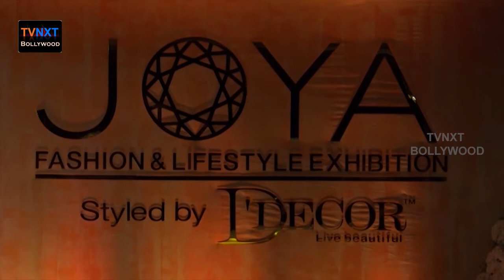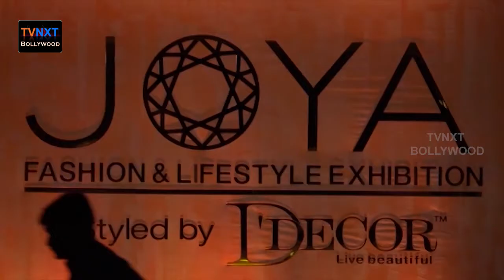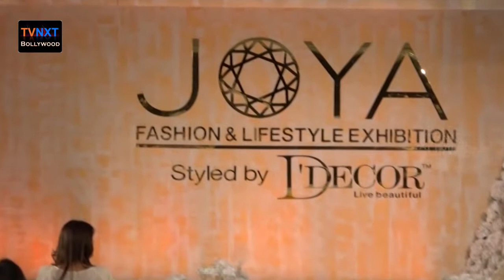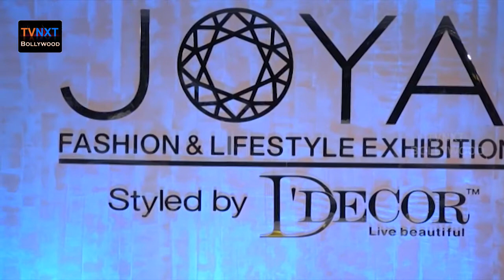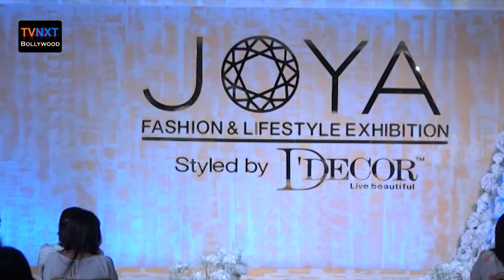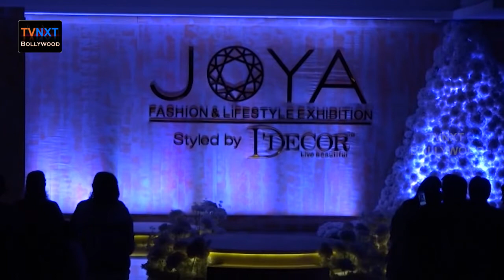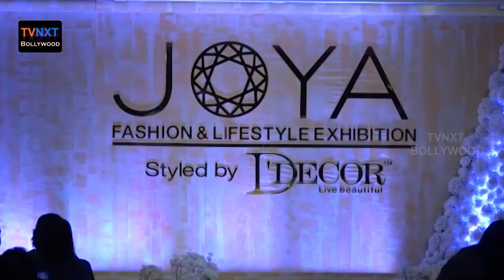Urvashi Rautela, Waluscha D'souza, & Many More Celebs Walk The Ramp | TVNXT Bollywood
TVNXT is a Leading Digital Bollywood Entertainment Channel, TVNXT Bollywood Official You tube Channel, TVNXT is a Largest Hindi Community Portal with huge content, get all the fastest updates of the best Hindi full movies, Hindi Old Movies, Hindi short films, Hindi trailers, Hindi video songs, romantic scenes, Hindi comedy scenes, Hindi hd movies, Bollywood press meets, celebrity gossips, Hindi events and other ultimate beautiful enigmatic classic flicks.